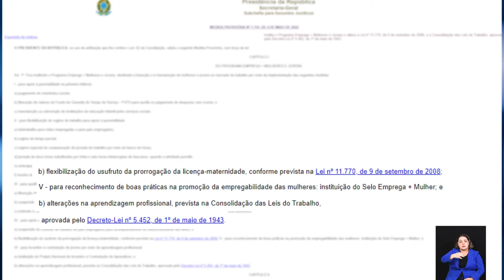NOTÍCIAS DO LEGISLATIVO - MOÇÃO FIM MEDIDA PROVISÓRIA APRENDIZAGEM PROFISSIONAL - 17-05-2022